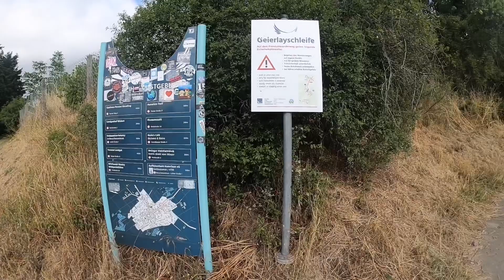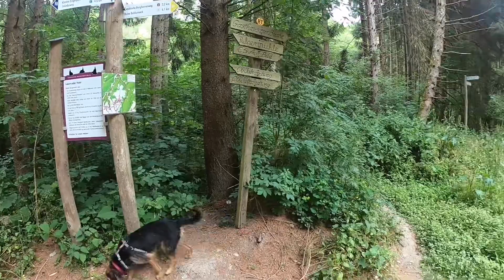Puente colgante Geierlay Alemania 🇩🇪 - Vlog 30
Mi primer domingo libre 😀!! Hoy nos vamos con mi novia a visitar el puente colgante mas largo de Alemania 🇩🇪😀 Geierlay !! Vamos